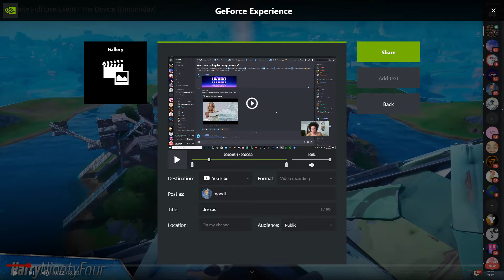thats my type